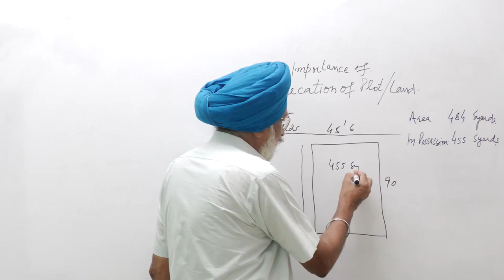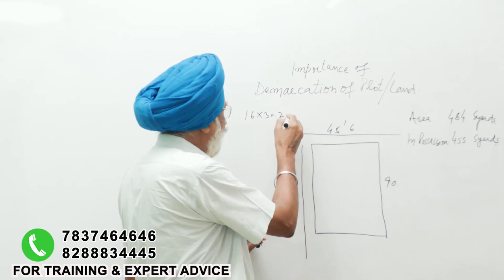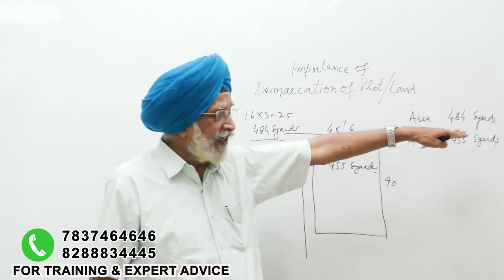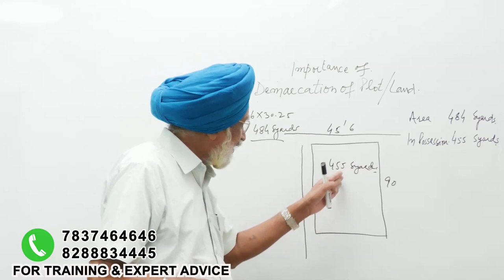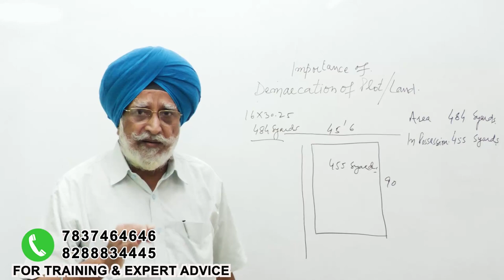Demarcation Of Land , Plot - Rajwant Singh Mohali.